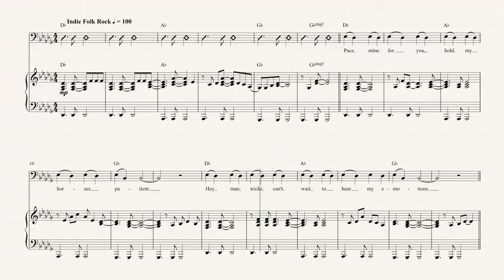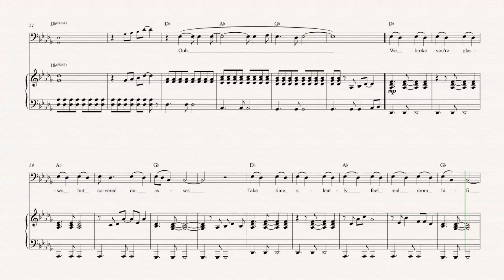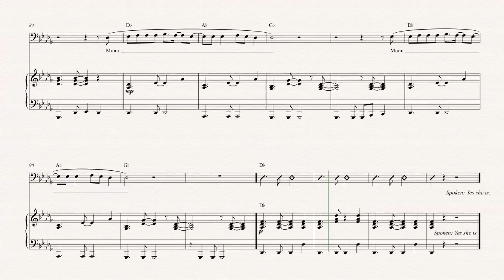Bass - Every Time The Sun Comes Up - Sharon Van Etten - Sheet Music, Chords, & Vocals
Bass sheet music, chords, and vocals of Every Time The Sun Comes Up - Sharon Van Etten

Learn to play Every Time The Sun Comes Up and play along!